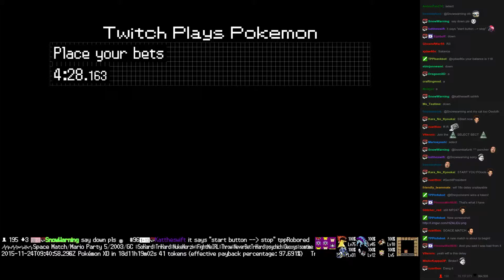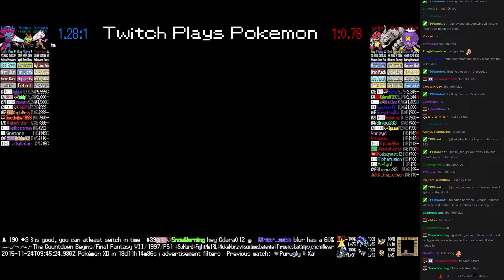Twitch Plays Pokémon Battle Revolution - Match #30432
Match #30432 [Blue: Tyrogue, Yanma, Weavile] vs [Red: Ledian, Onix, Drifblim]